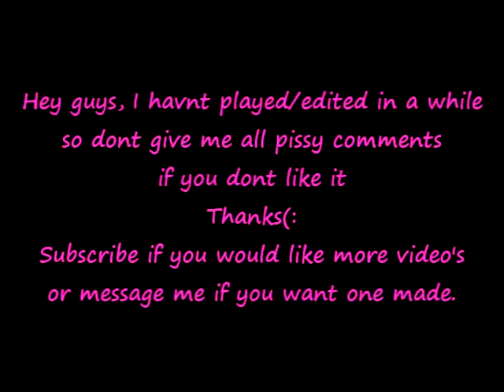[RSMV] Bring Me The Horizon ~ It Never Ends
My first RSMV, SOMEONE~~~no names, wanted me to finish faster, soo, I did a little bit faster editing, I kind of like it to be honest, but if you dont, I dont give a shit.(: If you like it, thanks alot, the world needs more people like you likers.

~~Recorded~~With Hypercam 2 You can download Hypercam 2 (with a watermark until purchased) at the following

~~Edited~~With Vegas Movie Studio Platinum 9.0 You can download a Trial of Vegas Movie Studio Platinum 9.0 at the following

[If you use this, please credit Dnt_Hrt_Me1]
This is a nonprofit video only meant for entertainment therfore not infringing copyright. Audio in this video is not under my ownership and I will not take ownership of them. You can download music at the following

~1st Song: Bring Me The Horizon - It Never Ends

If you need a video done or any type of a guide please message me and I will be happy to make one!